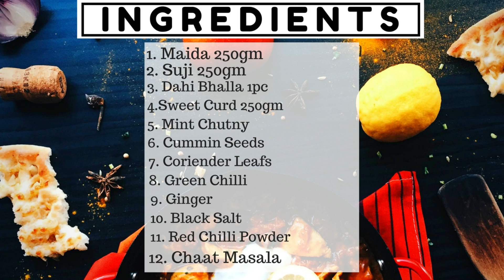Agarwal जैसी राज कचोरी घर पर बनाये | Make Kachori Like Agarwal At Home | Chef Surendra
kachori,
how to make kachori at home,kachori recipe,raj kachori
,how to make raj kachori,raj kachori recipe in hindi,
how to make kachori,
how to make perfect kachori,
how to make club kachori,how to make semolina kachori,raj kachori chaat,
how to make club kachori on special moms,khasta kachori
,raj kachori haldiram,raj kachori base
,how to make kacori on special moms
kachori,how to make kachori at home,
how to make chole bhature at home,
,kachori recipe,
how to make kachori,how to make club kachori on special moms,raj kachori haldiram,raj kachori chaat,
,how to make club kachori,
how to make semolina kachori,raj kachori base
,how to make katori chaat,raj kachori